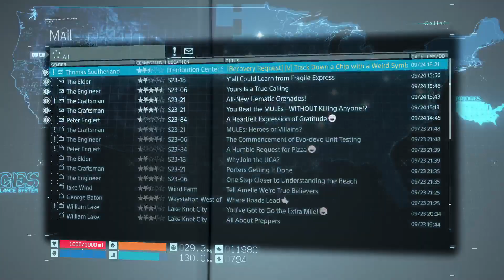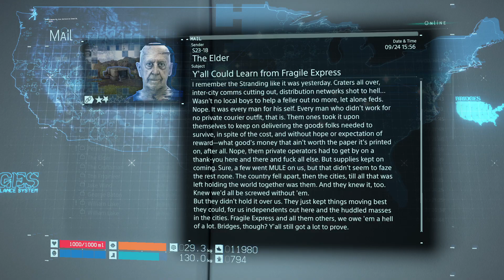Death Stranding - PART 12 - Fragile's Backstory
Welcome, this is a Let's Play of Death Stranding with commentary!
If you want to see me live join me on Twitch